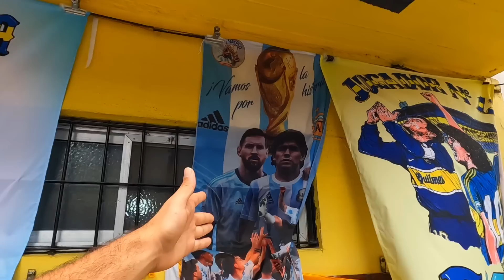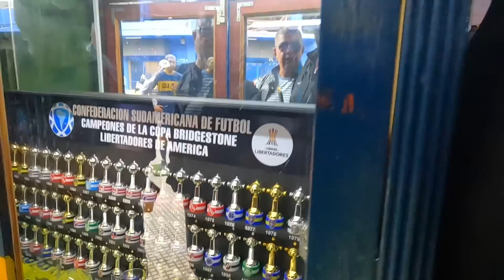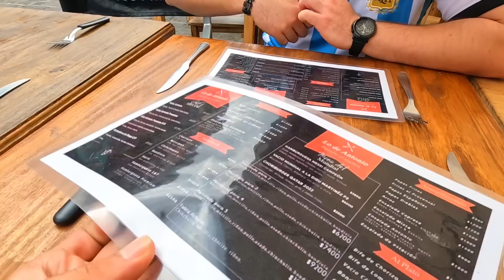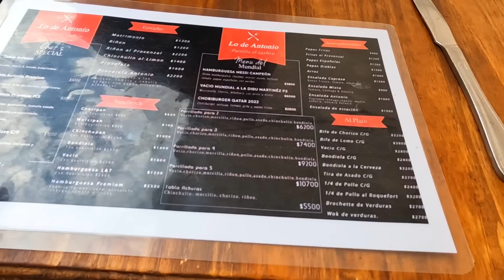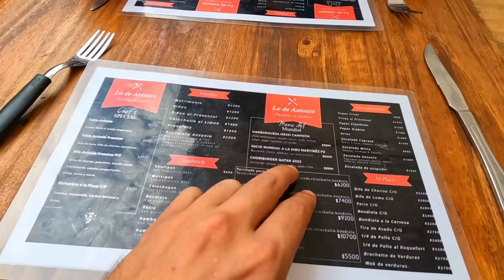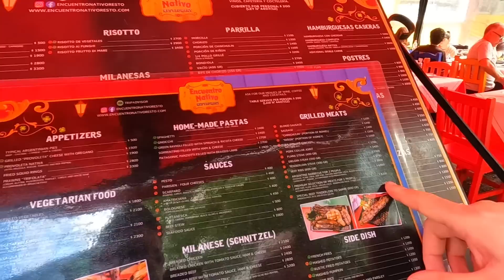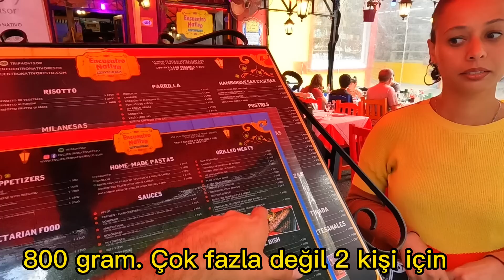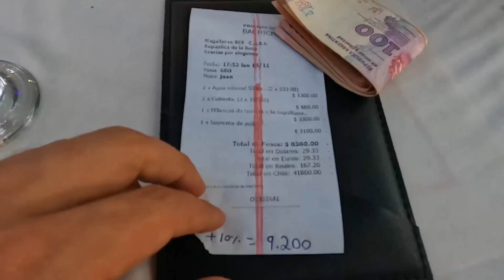2S/15B🇦🇷 BİLMEDEN PAVYON TARZI ORTAMA DÜŞTÜK ! KAZIKLANDIK ! ALDIĞIM EN GÜZEL HEDİYE